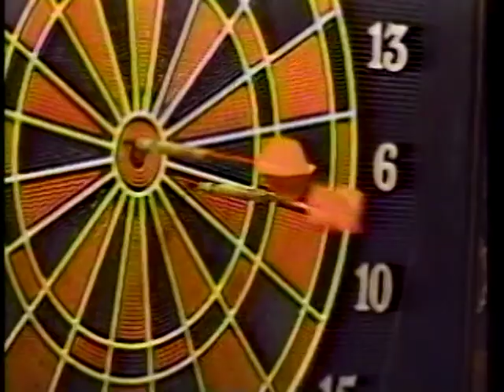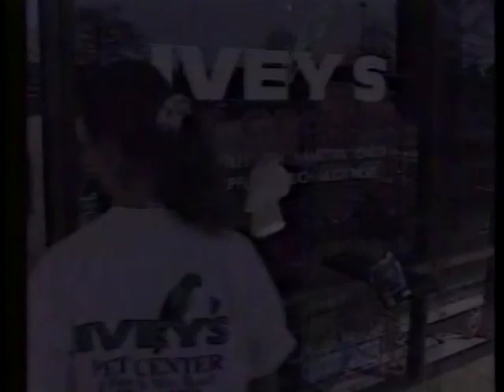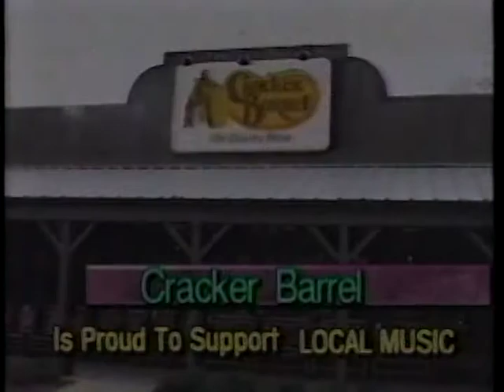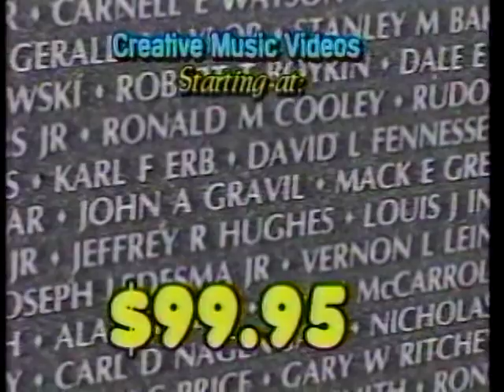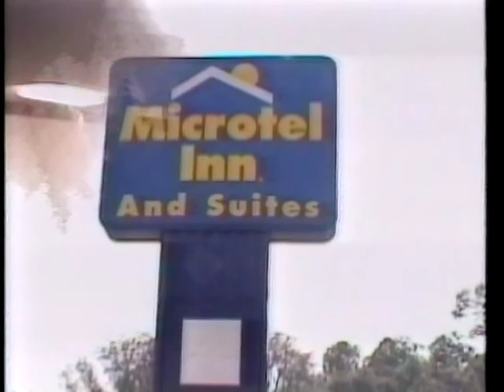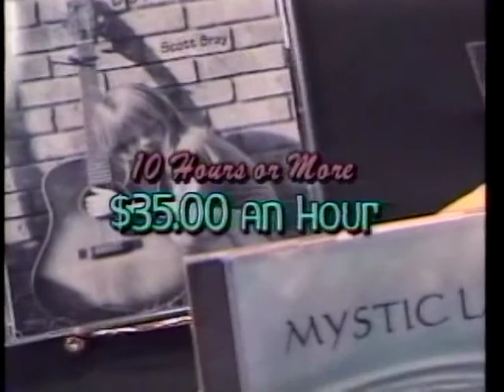The Uncharted Zone: Double Nine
In This Episode, The 99th Episode, PTK Introduces music videos from St. Anne's Round-up in Pensacola. Included are tunes from: Ultra Violet, Razor Hawk and Phil Thomas Katt. Plus a Classic UZ News Segment.